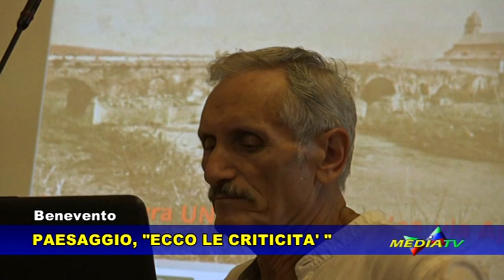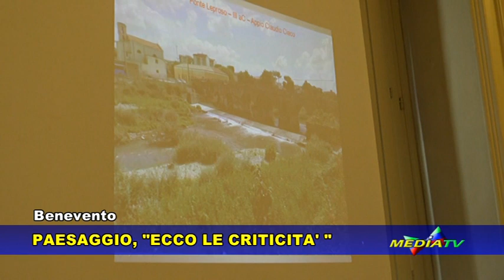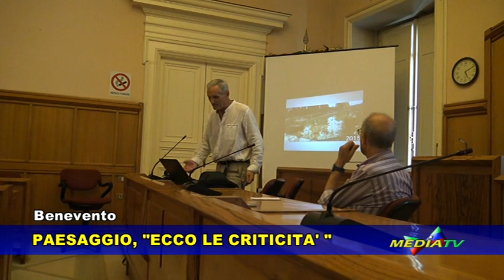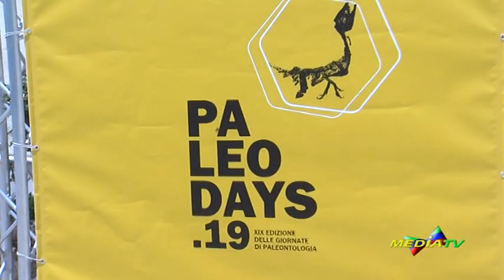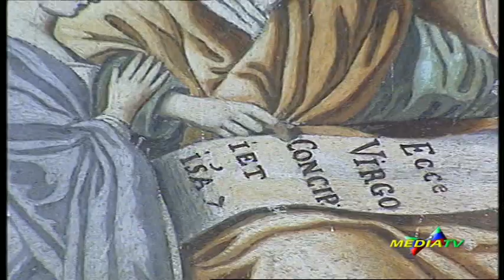Medianews 26 luglio 2019